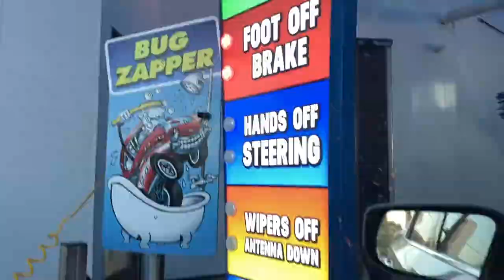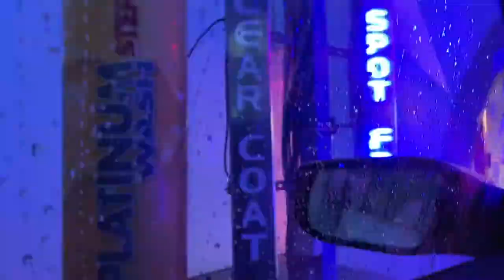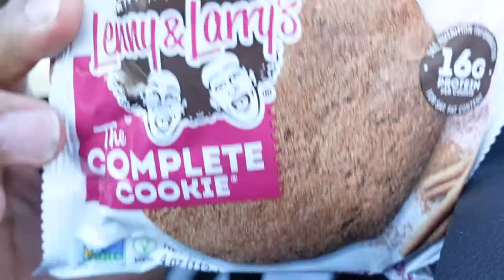Rare Starbucks Cup + Chest Day + Jasmine Sullivan + New Vlogging Camera +MORE| Christiantheboss VLOG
Happy New Year everyone! Just wanted to show you guys a day in the life or (Weekend) of me just chilling! I have some exciting content for you all this year!

Intro by Prod. Theillmindofant

✰ I N S T A G R A M @Christiantheboss_
✰ T W I T T E R @ChrisGotSwagg_
✰ S N A P C H A T “Christianthebos”